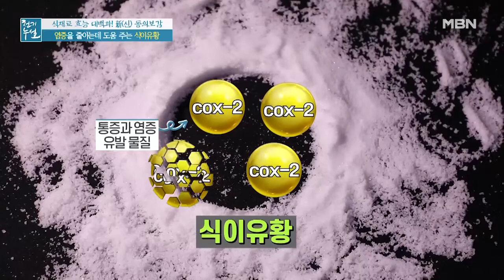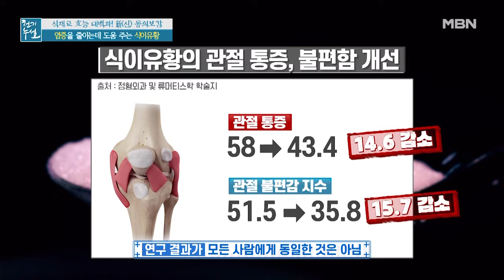염증 줄이고 관절 속 황 채워주는 '식이유황' MBN 220318 방송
염증 줄이고 관절 속 황 채워주는 '식이유황'